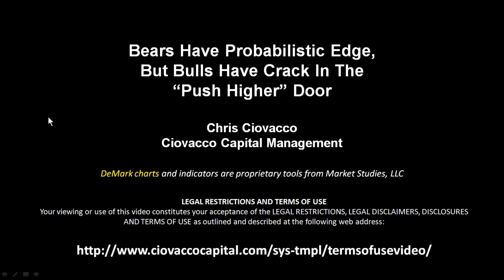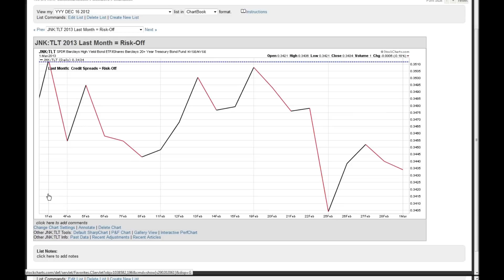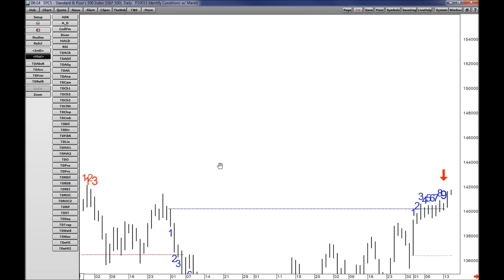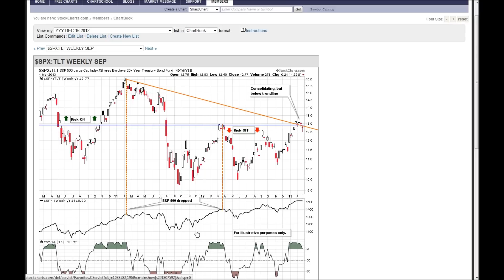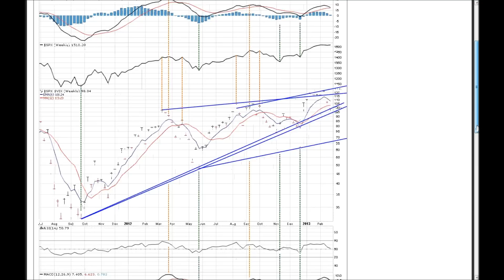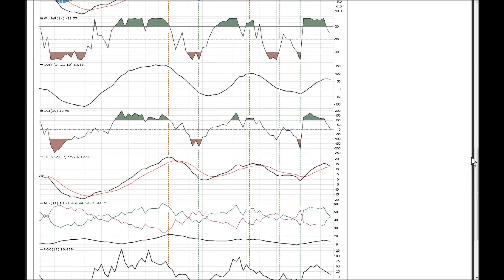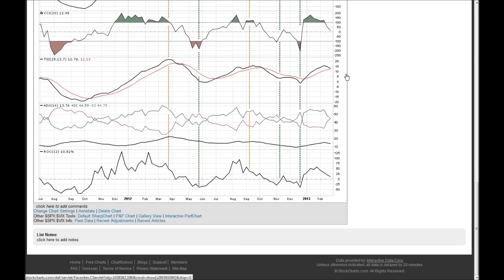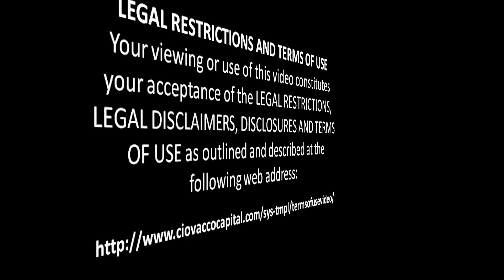Bears Still Have An Edge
DeMark charts begin at 6:58 mark.  Tom DeMark.  DeMark Indicators are proprietary tools from Market Studies, LLC